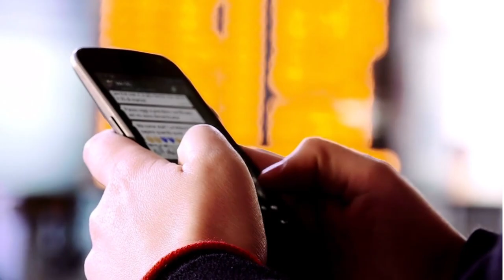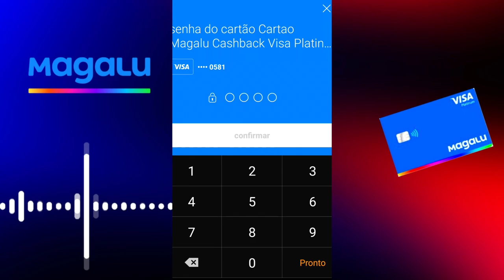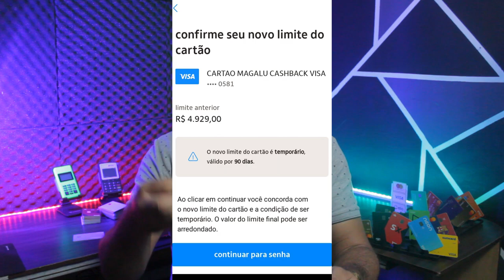✅✅NOVIDADE, CARTÃO MAGALU! OLHA ESSE AUMENTO DE LIMITE TEMPORÁRIO LIBERADO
CARTÃO MAGAZINE LUIZA LIBEROU MAIS UMA AUMENTO DE LIMITE. DESSA VEZ UM LIMITE TEMPORÁRIO VÁLIDO POR 90 DIAS, CONFIRA NESSE VIDEO O VALOR...

✅pagseguro.info/bkchqmth